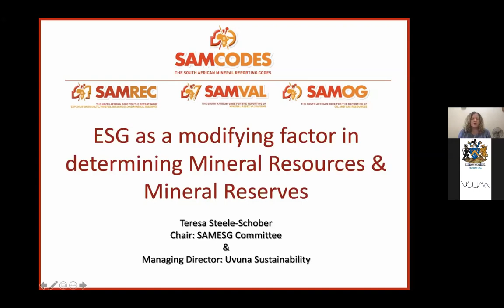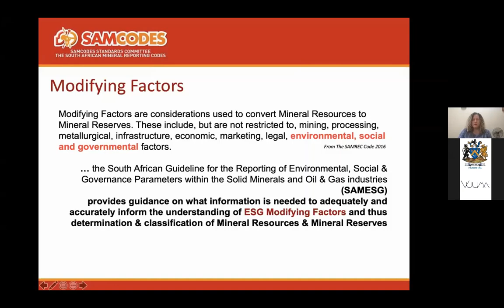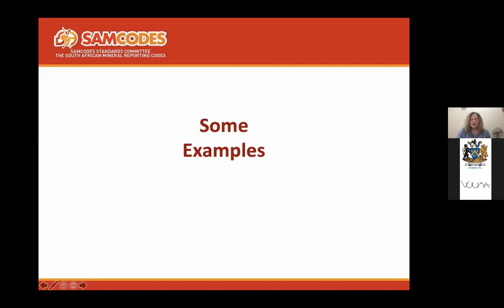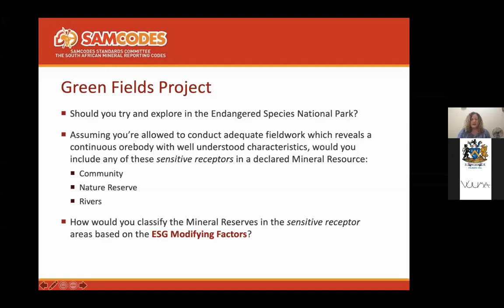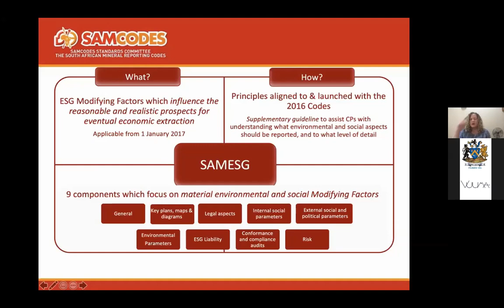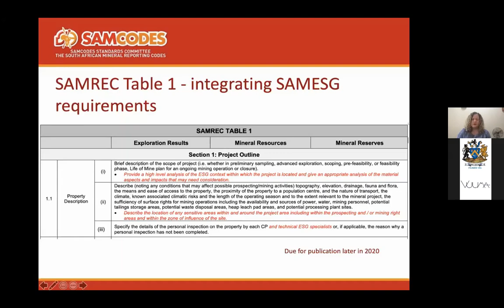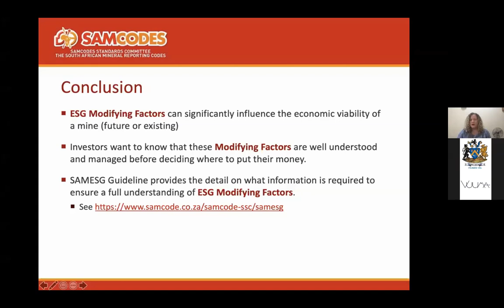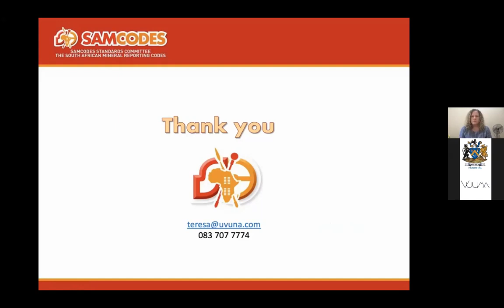Steele Schober - ESG as a modifying factor in determining Mineral Resources and Mineral Reserves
Talking to -  ESG as a modifying factor in determining Mineral Resources & Mineral Reserves